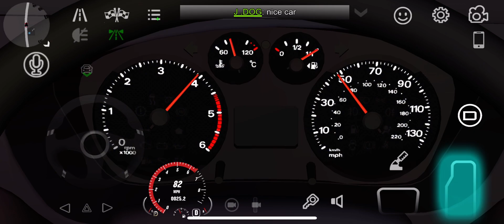Driving My Ford Transit Towing Truck In Car Parking Multiplayer